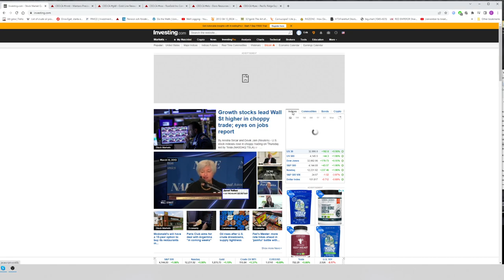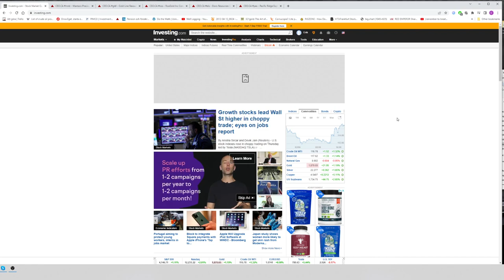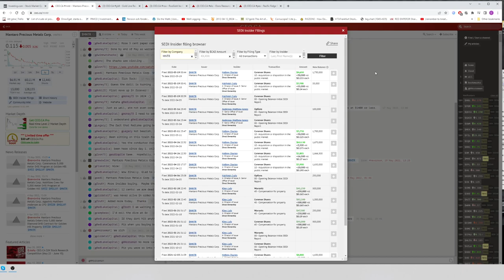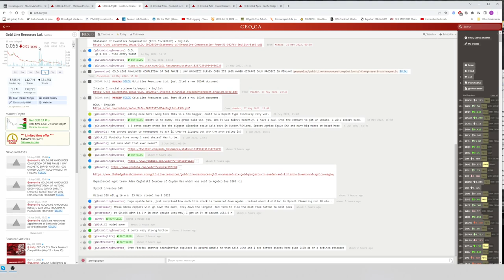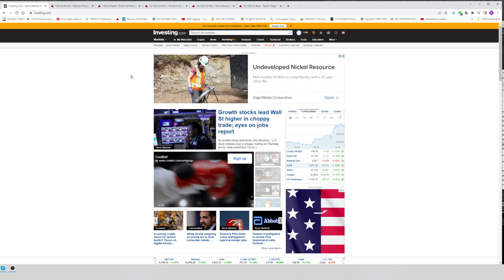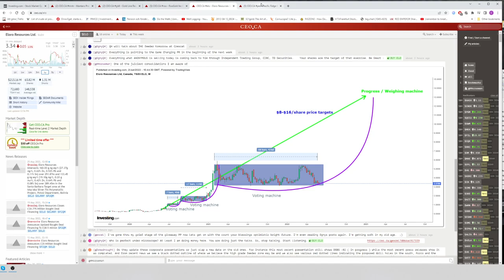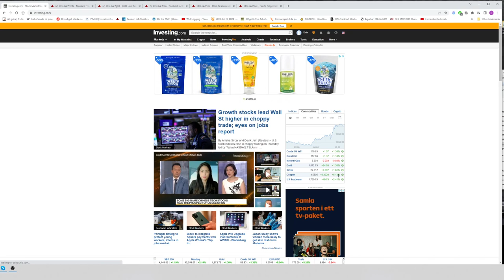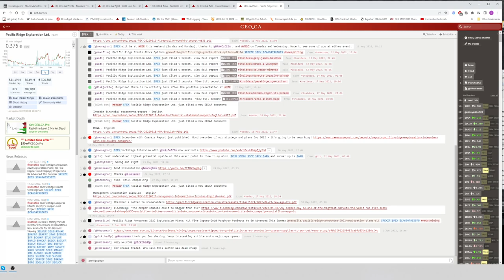Wait And Get Paid... To Wait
Still no brainer buys across the board. Not even remotely closed to "sell high" conditions. Decisions are easy and it all comes down to having the discipline/patience to wait for the big payday which 19 out of 20 people does not have.